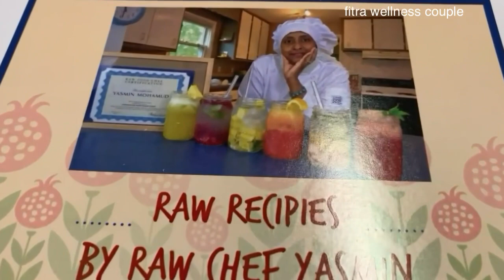Three of my favorite skin care.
Salams everyone, 3 of my favorite skin care homemade juices .